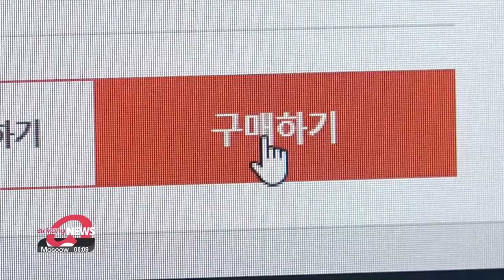Retail sales in S. Korea rise 7.8% y/y in February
2023년 2월 주요 유통업체 매출 7.9% 증가

Back here at home.
Retail sales across South Korea rose February compared to a year earlier, which had been affected by the spread of the Omicron variant.
That's according to data released by the Ministry of Trade, Industry and Energy.which showed that sales rose by 7-point-9 percent on-year from some 9-point-3 billion U.S. dollars to 10-billion.
Offline sales rose by 8-percent, with the clothing and sports sectors rising by 16-point-2 percent and 17-point-4 percent on-year respectively, as more people took to the outdoors with the easing of COVID-19 restrictions.
As for online sales, the sale of services jumped 19-point-8 percent owing to increased international travel.

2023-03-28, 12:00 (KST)